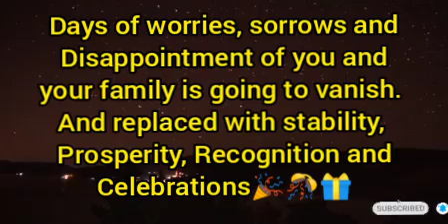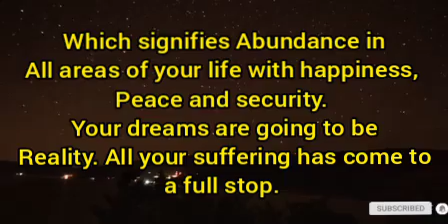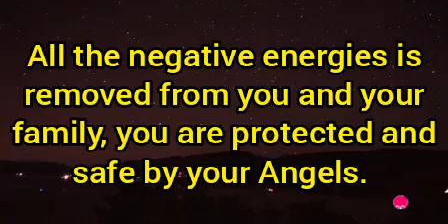🌈It is about your Family~Angels message for you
A message for you and your family by Angels.
You are going to be very happy after knowing this.
Be grateful.